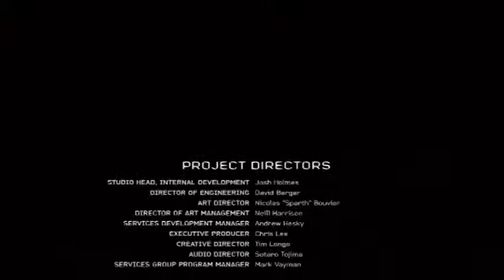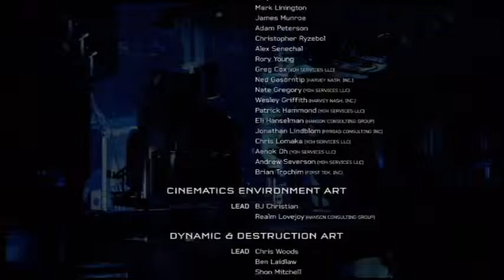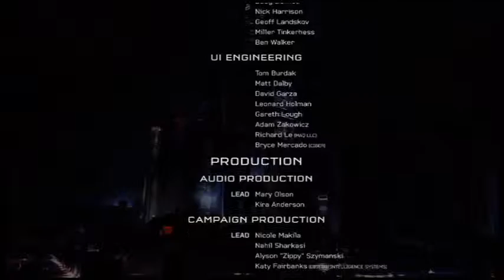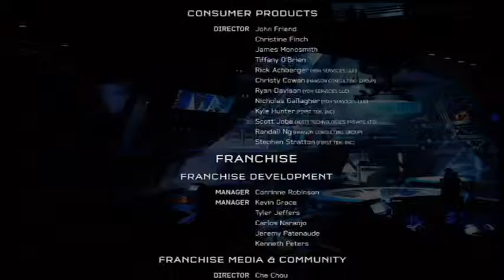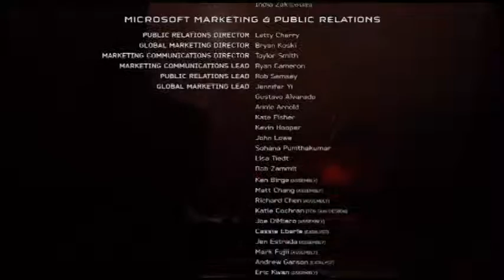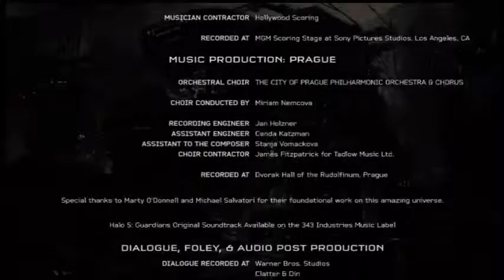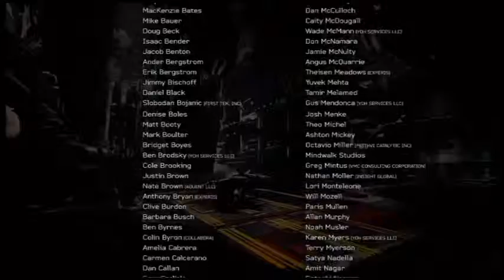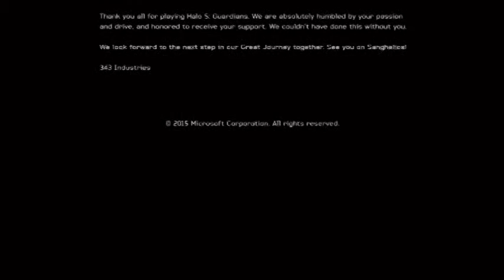Episode 12: Guardians, Halo 5: Guardians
Nick A007 Let's Play
Halo 5: Guardians
Episode 12: Guardians

IMPORTANT
The following is just a video game guide. Halo 5: Guradians is owned by 343 Industries & Microsoft Studios. Please support the official release. Thank you.